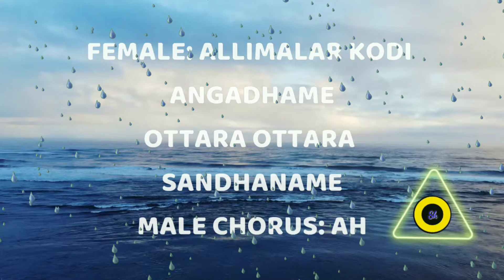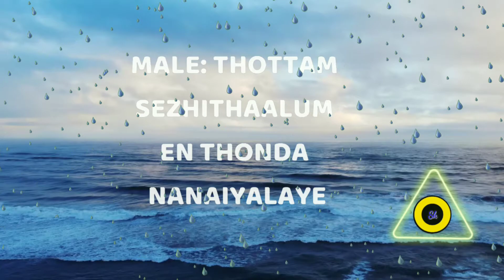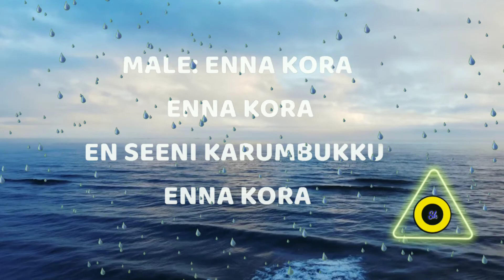Enjoy Enjami karaoke ringtone | dhee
To Get unlimited Amazon offer updates